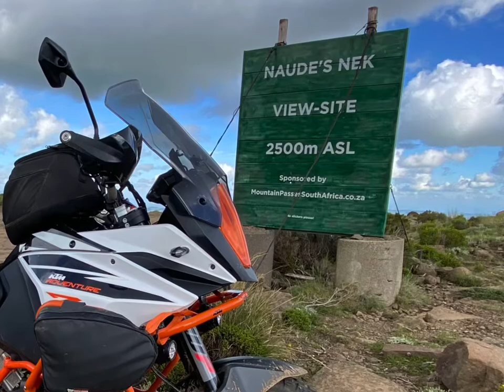Adventure Bike Camping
First solo camping trip. Got stuck in the mud and ran out of fuel. Wouldn’t change a thing.